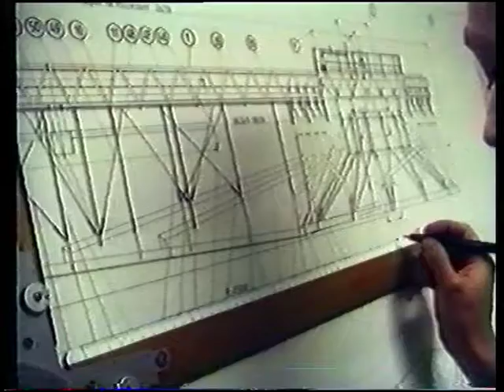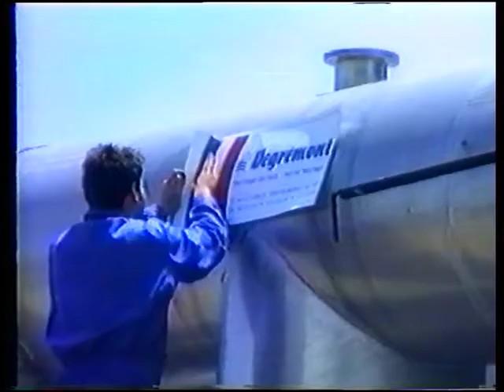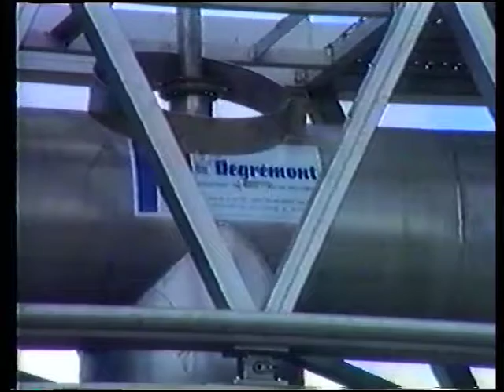Marceau Amalric - Etude et réalisation client DEGREMONT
Etude, fabrication et montage pour notre client DEGREMONT en 1993.